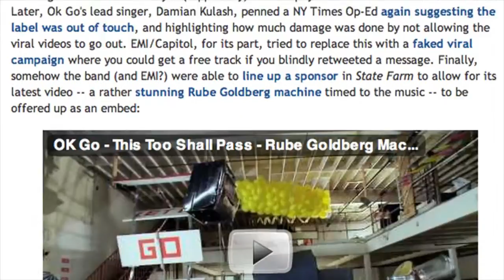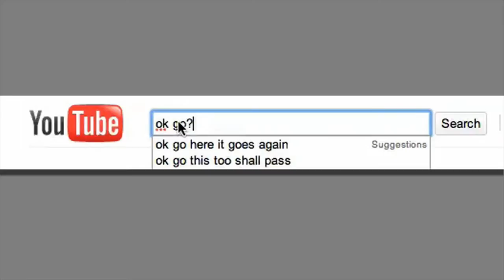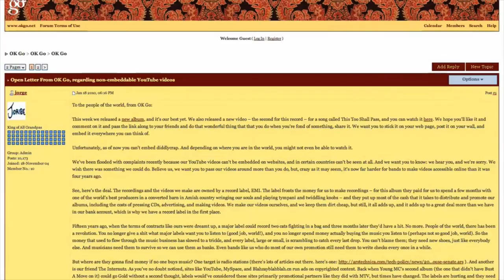Interview with Mike Rosenthal, digital strategist for the band OK GO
Brian Felsen (CDBaby) Interviews Mike Rosenthal, digital strategy team for the band OK GO

SXSW 2010.